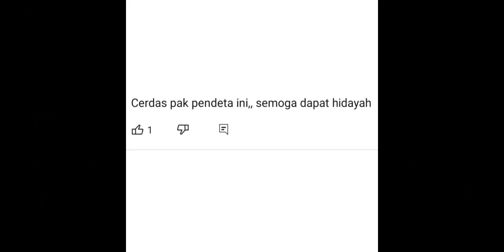PENDETA BAIK HATI DAPAT HIDAYAH.